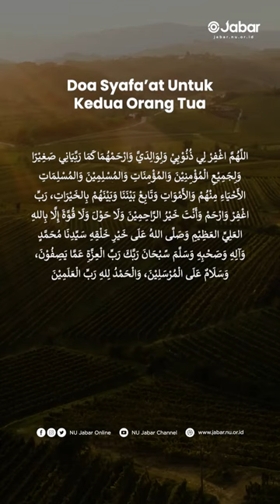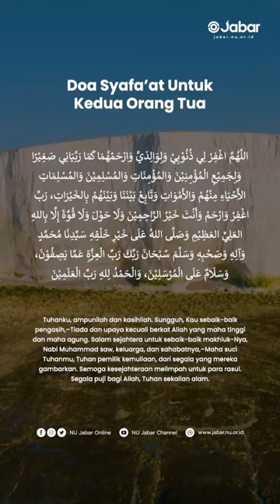Doa syafaat untuk kedua orang tua